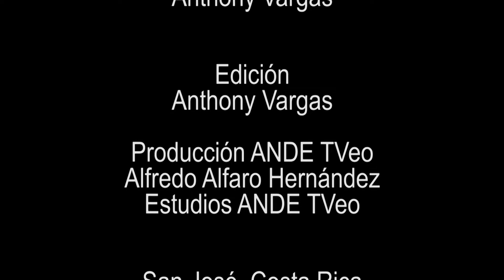RESUMEN ASAMBLEA REGIONAL 1 1 2 SAN JOSE DESAMPARADOS